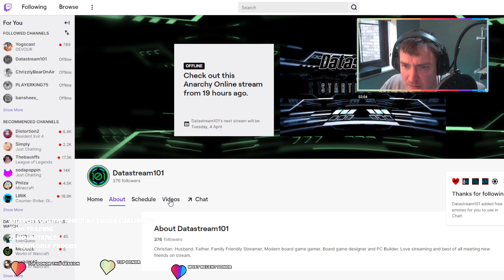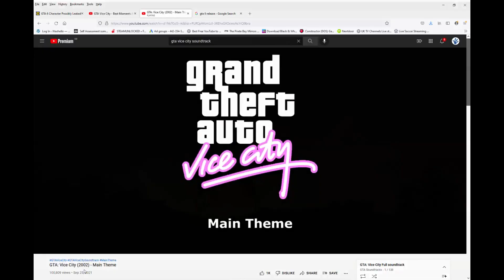Anarchy Online: The first few missions (Revisiting AO in 2023))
Part 2

It's 2023 and I'm bringing people back to early 2001 when this game was released and playing the game as if no expansions were implemented.

I'm setting up a community of AO players who are interested in experiencing the game from early 2001! It's a casual gaming community that sticks to 4 basic rules:

Anarchy Online 2001 Froob Ironman challenge consists of 4 main rules:
1) No Instances
2) No trading (mission loot only)
3) No Dailies or sign-in bonuses
4) Start in the backyard with nothing

.Strictly Old School

If you want to join in follow my links and definitely check out the Facebook group of AO